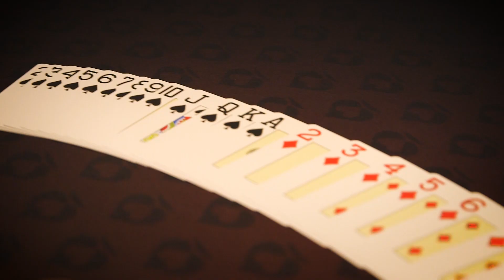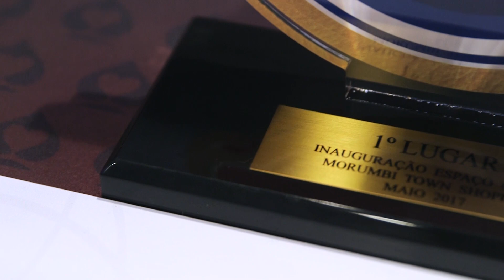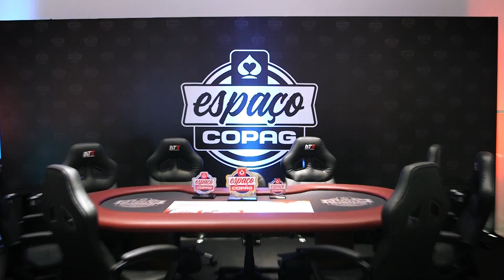POKER NO ESPAÇO COPAG | All Cast TV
As nossas apresentadoras Fernanda Morelli e Camila Lima foram ao Espaço Copag, localizado no Shopping Morumbi Town, para conhecer mais sobre as estratégias do poker. A ideia é mostrar que este jogo não é só para profissionais, mas é também uma ótima opção de diversão e alegria para a família toda.